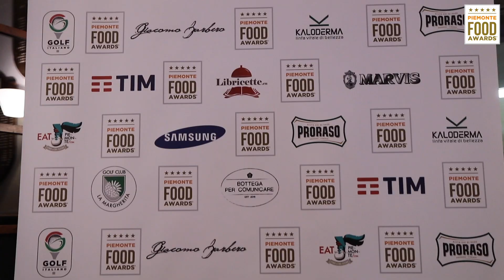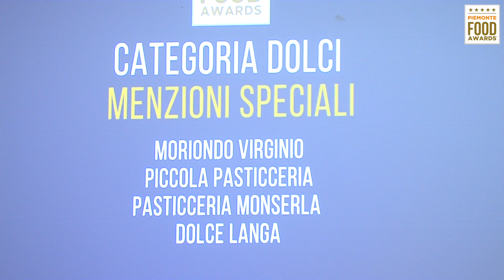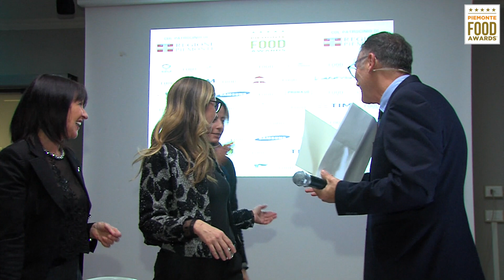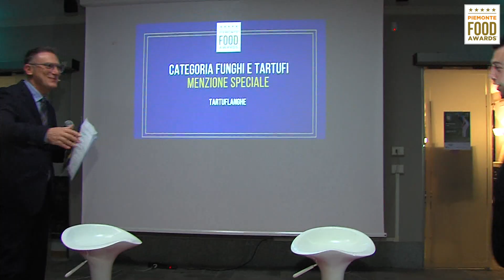Galà di Premiazione dei Piemonte Food Awards 2019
Video ufficiale del Galà di Premiazione dei Piemonte Food Awards 2019 al Golf Club La Margherita.